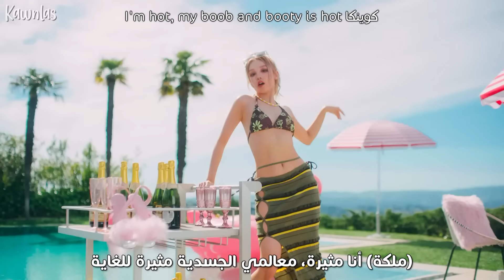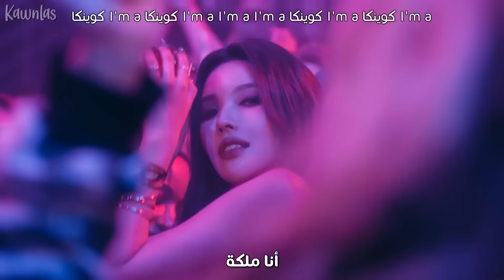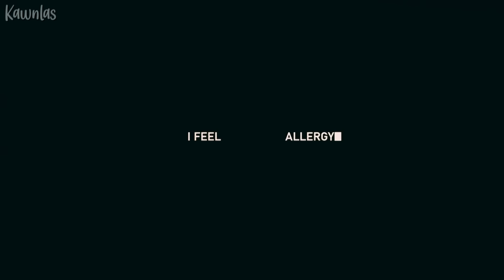(G)I-DLE - Queencard / Arabic sub | عودة جي آيدل الساخنة 'ملكة' / مترجمة + النطق